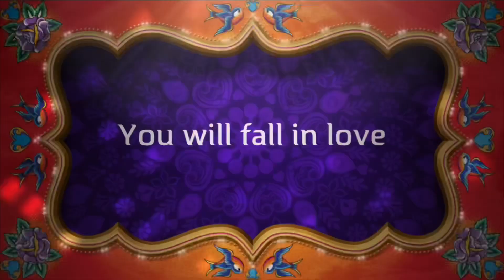Dog’s Birthday Celebration! Max 2nd Birthday! Simple Celebration!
Here’s another simplejoy video. It’s Max 2nd birthday! We love you Max.